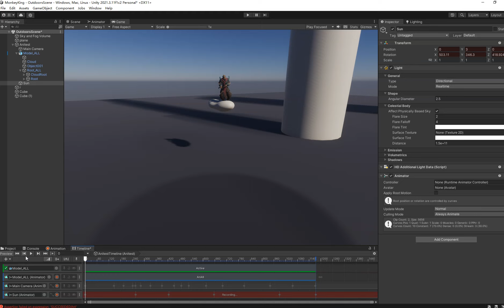MonkeyKing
MonkeyKing Ani completed